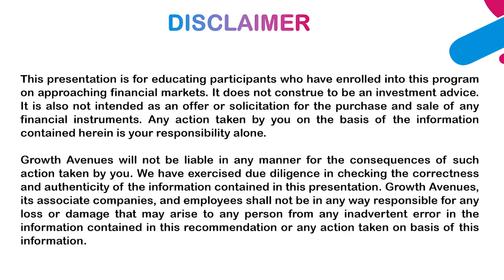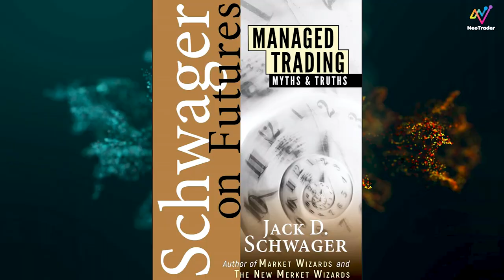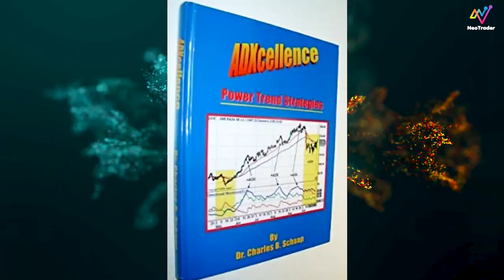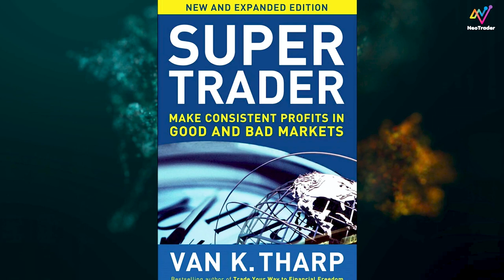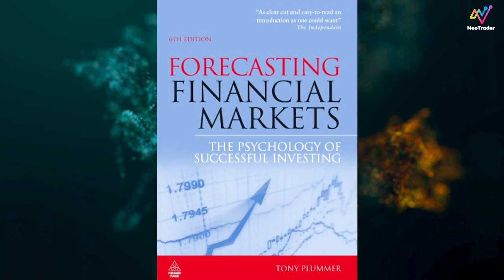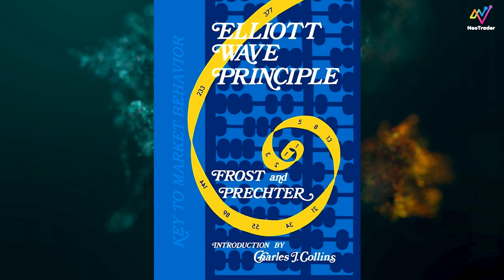What books to read to educate yourself in stock markets? Important books in Technical Analysis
Only thing you need in such Volatile Markets is Proper Guidance. Join us in Our Live Market Session and let's Analyse and find the Best Possibilities to Trade. Trade Smartly in these Volatile Markets.
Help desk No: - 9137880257